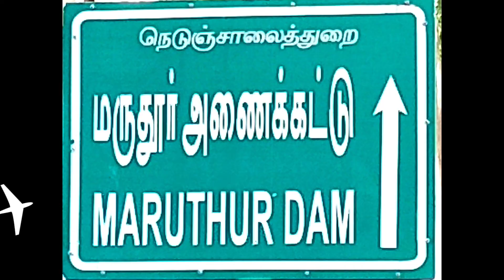மருதூர் அணையின் நீர் வீழ்ச்சிகள்.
நீர் அதிக  அளவு காணப்படுகிறது நீர் இழுப்பு தன்மை அதிகரித்து கொண்டு போகிறது. பார்ப்பததட்கு அழகான  காட்சி.